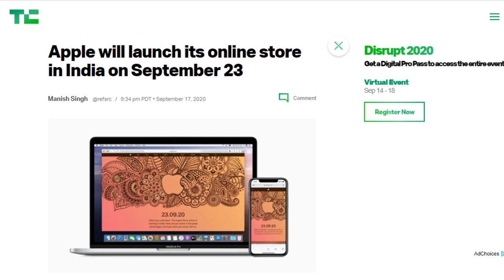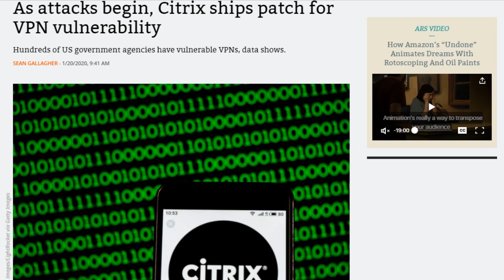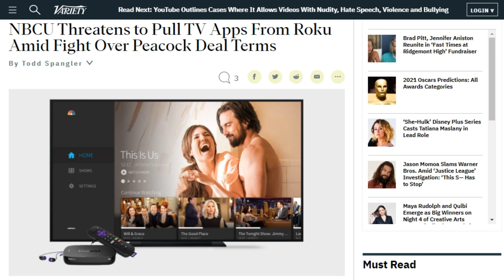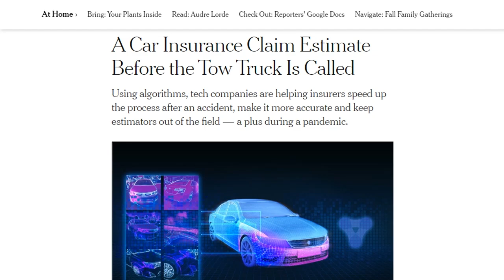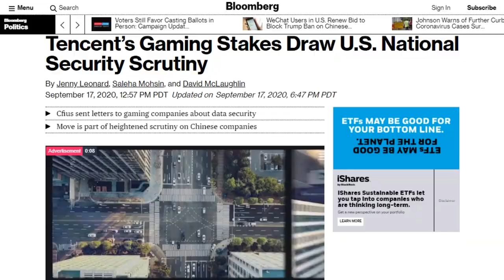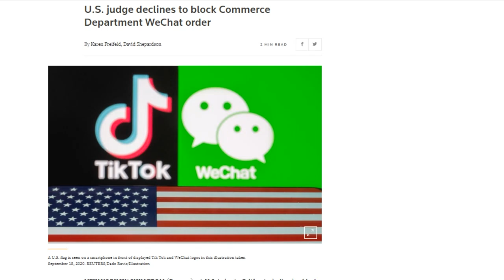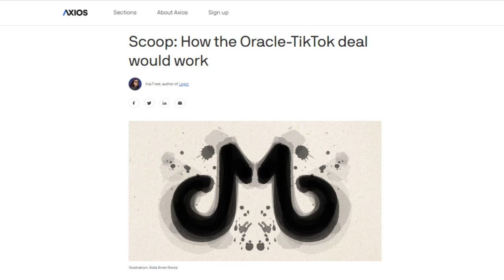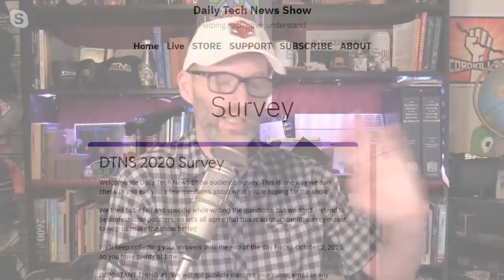BAN ALL THE APPS!!!! - DTNS 3869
German police have begun a muder investigation into the death of a female patient in Düsseldorf who was about to undergo critical care when the hospital's systems were disabled by a ransomware attack September 9.

Today’s guest:
Shannon Morse